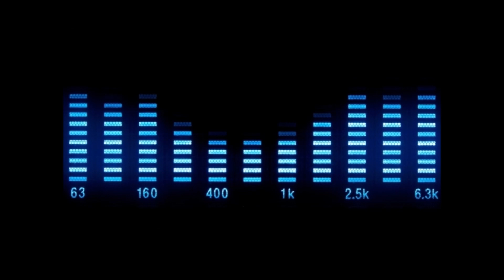Monsieur Louis - Cannelure Magique (DJ Andy Garcia Dub Cut)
Жажда скорости - 57